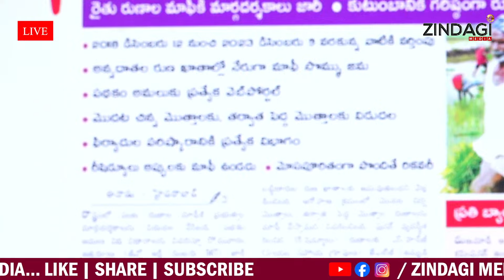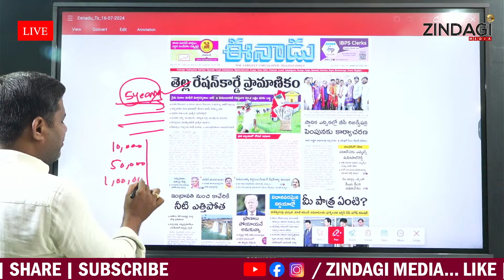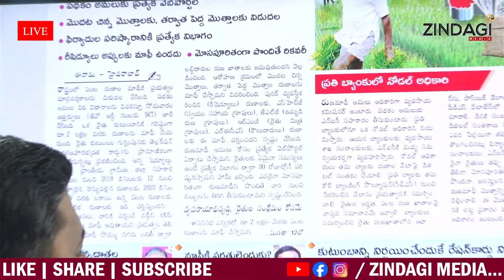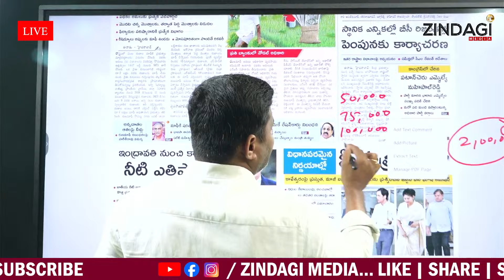రేషన్ కార్డు ఉన్నవారికే రైతు రుణమాఫీ || CM Revanth Reddy On Rythy Runamafi || Zindagi Medai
Watch  CM Revanth Reddy On Rythy Runamafi  By Zindagimedia